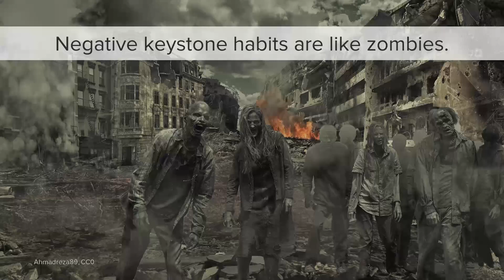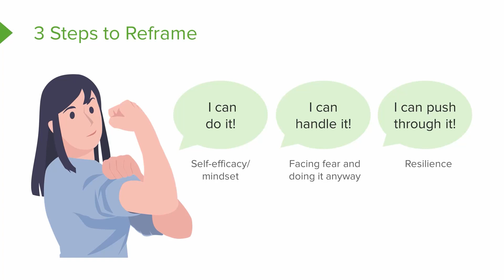Tips to Overcome Procrastinations & Stop Making Excuses in Nursing School | Lecturio Nursing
In this video “Tips to Overcome Procrastinations & Stop Making Excuses in Nursing School” you will learn about:
►Name the 2 common keystone bad habits
►Discuss what is meant by 'zombie mode'
►List the 3 steps to reframing bad habits and describe the underlying principles in which these steps are anchored

► This video is part of the Lecturio course “Study Skills”

► THE PROF: Dr. Rhonda Lawes is a Certified Nurse Educator (CNE), and an Assistant Professor at the University of Oklahoma College of Nursing in Oklahoma, USA.
She obtained her PhD in Educational Psychology from Oklahoma State University in 2016.
Due to her achievements, she has earned numerous teaching awards. She teaches nursing students how to use the science of cognitive learning to maximize their study effectiveness.
Within Lecturio, Dr. Lawes is the Director of Nursing Education Programs, and teaches courses on Pharmacology (Nursing), Medical Surgical Nursing and Pathophysiology.